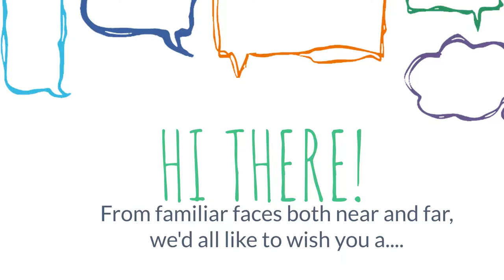Tribute for Rich Anderson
Birthday Tribute for Rich Anderson